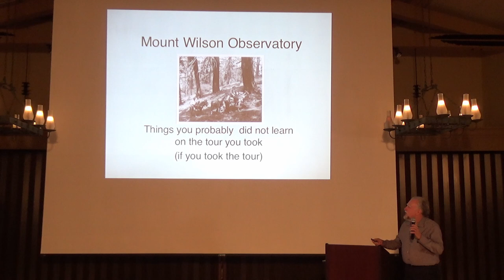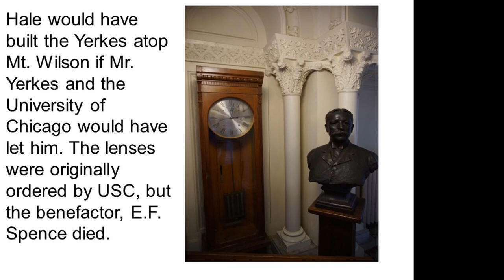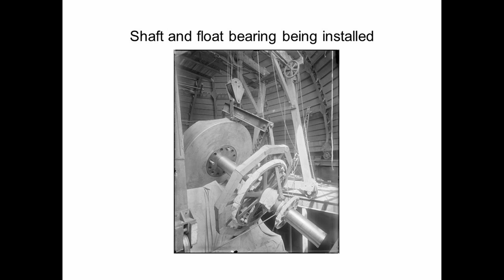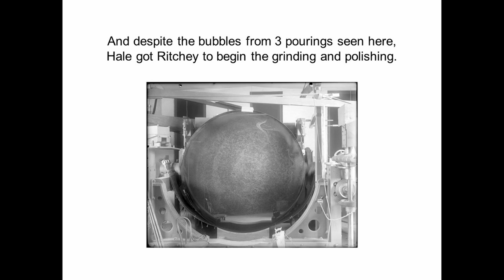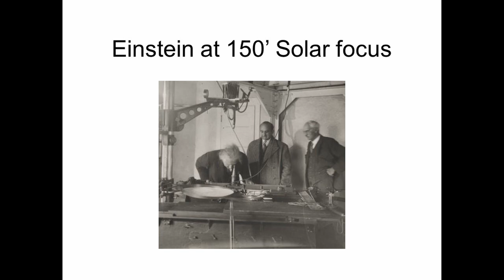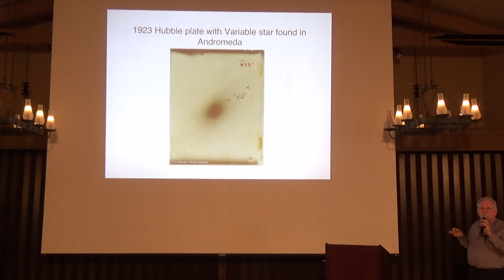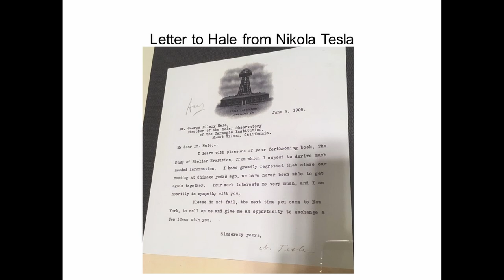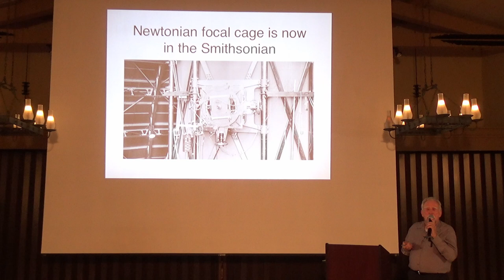Mt. Wilson Observatory: "Things You Didn't Learn"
Paul Gracey is a Docent at Mount Wilson.  He is an engaging speaker who delivers a very interesting presentation on the historic Mount Wilson Observatory. Produced by Randy Stotland.

Things you may not know:

There was an observatory on Mount Wilson before the current one.

In the 1880s, the relatively new University of Southern California thought they wanted an observatory similar to Berkley's on Mount Hamilton.

A 13 inch photographic refracting telescope was brought in 1889 from Harvard.

People would camp on the mountain at times to escape the heat below. Astronomers would be interrupted at times by campers knocking on the observatory doors to see if anyone was there.

George Ellery Hale founded the modern day observatory in 1904.

You need 2-3 lenses to make a refracting telescope.

In 1985, UCLA took over operation of the solar tower from the Carnegie Observatories.